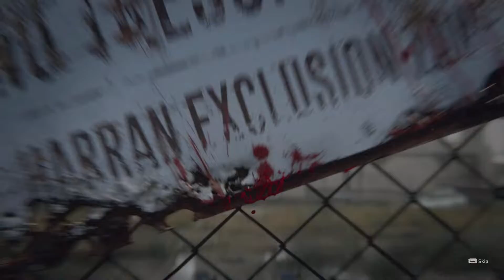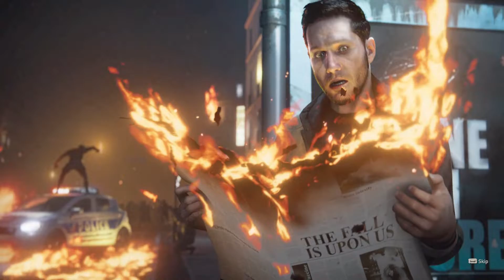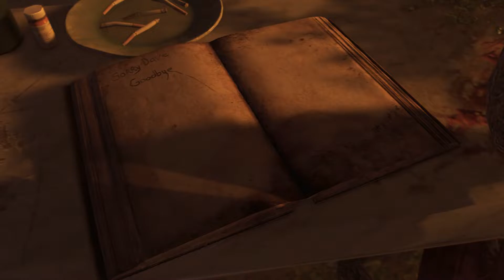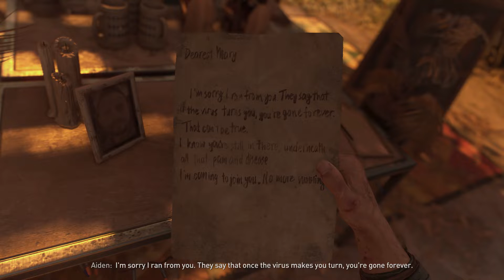Dying Light 2 Playthrough Part 1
A playthrough of the first little bit of Dying Light 2. More to come. Plan to post the whole game for those who may  need help finding their way through the game or seeing what happens when they choose to do certain things. Let me know what you think!